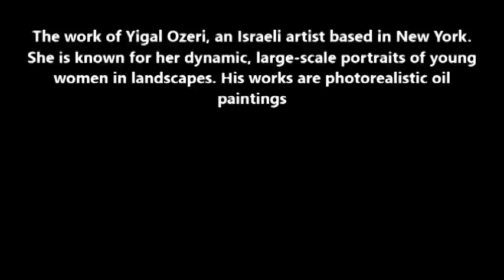Photorealistic oil paintings-Yigal Ozeri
The work of Yigal Ozeri, an Israeli artist based in New York.
She is known for her dynamic, large-scale portraits of young women in landscapes. His works are photorealistic oil paintings